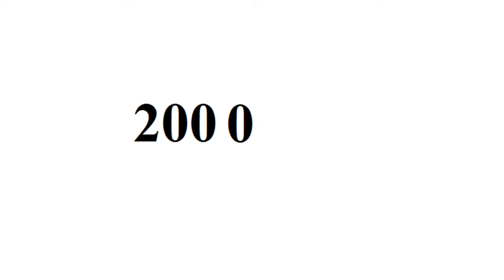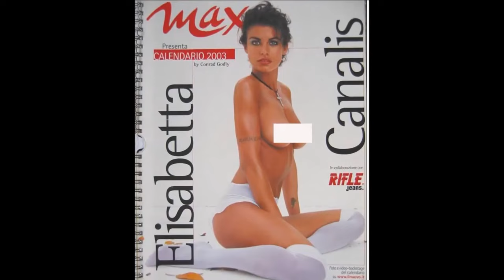Jane Lynch - From Baby to 63 Year Old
Jane Lynch - From Baby to 45 Year Old.

Copyright: Jane Lynch .